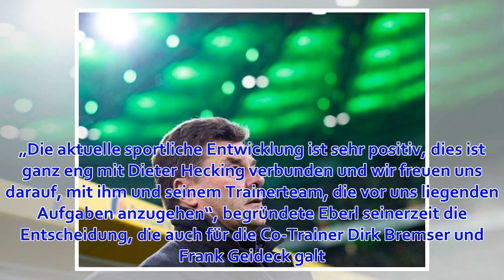Abschied zum Saisonende: Gladbach und Hecking gehen getrennte Wege - WELT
Sport Abschied zum Saisonende Stand: 16:14 Uhr | Lesedauer: 2 Minuten Dieter Hecking und Borussia Mönchengladbach gehen nach der Saison getrennte Wege Quelle: Bongarts/Getty Images/Lars Baron Borussia Mönchengladbach trennt sich zum Saisonende von Dieter H...